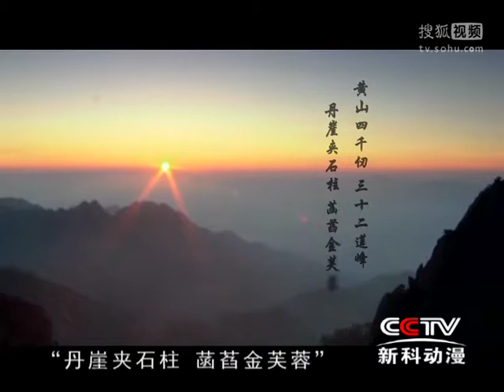文化中国 黄山